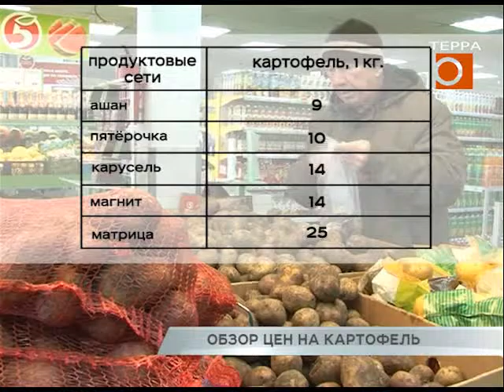Обзор цен на картофель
В Самарской области на 2% подешевели яблоки и куриное мясо. В то же время продолжается рост цен на овощи. Лидерами удорожания остаются огурцы и томаты, стоимость которых поднялась на 7 и 5 % соответственно. Впервые за последний месяц вверх поползли цены на картофель. Он сейчас стоит на 3% больше. Это данные "Самарастата". Сколько сегодня в магазинах губернской столицы стоит килограмм "второго хлеба" расскажет рубрика "Обзор цен".